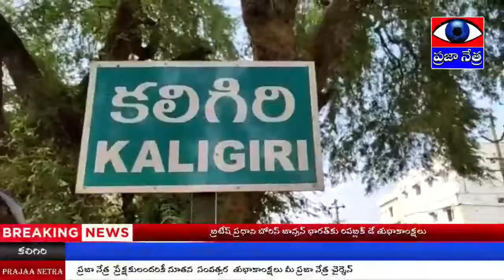ఉదయగిరి నియోజకవర్గం లోని ఎనిమిది మండల టిడిపి నాయకులు కార్యకర్తలతో సమావేశం || PRAJAA NETRA